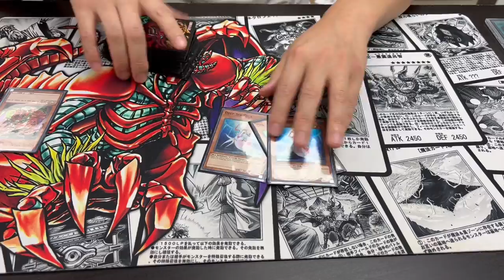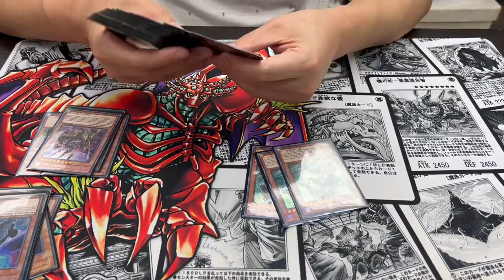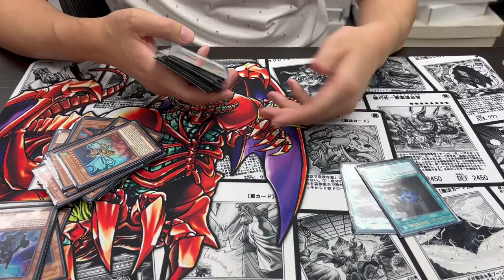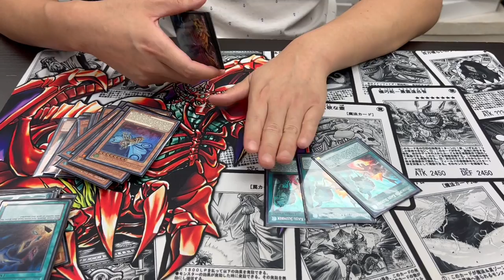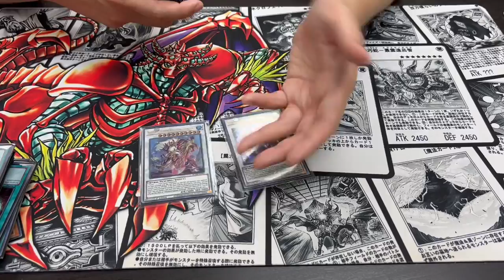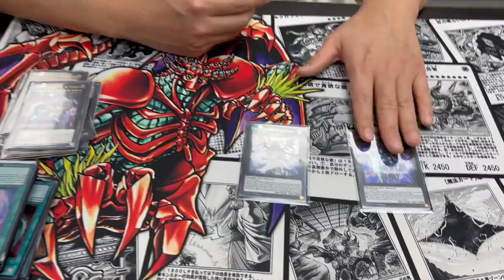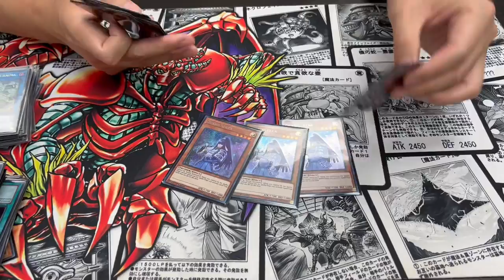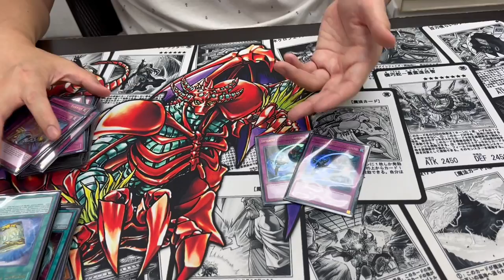TOP 8! Diva Level 10 Synchro turbo! (OTK) | August 2022